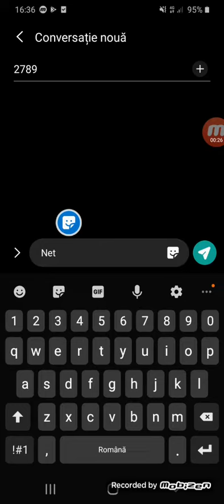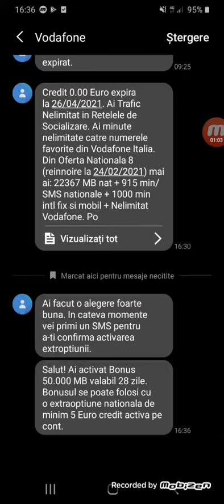TUTORIAL! Cum să iei 50.000 de mb gratis ,in câteva secunde de la Activare!! VODAFONE !! |SERGIU BS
TUTORIAL
Nu stiu dacă merge pe Orange ,daca vreti o sa fac tutorial si pentru Orange.